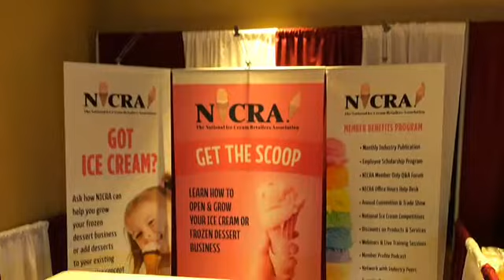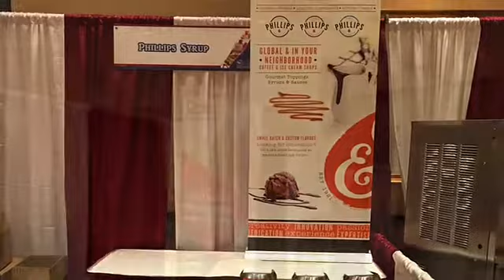Peck Food Service Ice Cream Show 2020 Review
A short summary of the excitement over this weekend.  Great vendors and wonderful shops, all viewing new products and ice cream.